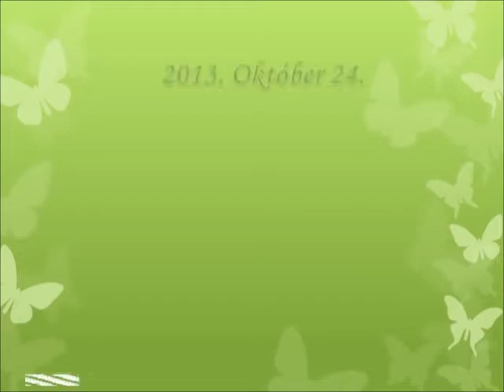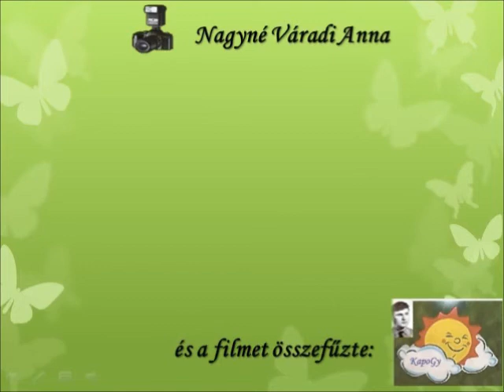2013 október 24 Vitamin nap a Pöttömke Óvodában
A Pöttömke Óvodában 2013. október 24-én VITAMIN  NAPOT rendeztek.
Zöldségből, gyümölcsből, különféle magvakból készült egészséges finomságokat fogyaszthattak a kicsik. A rendezvényhez sikeréhez a Füzesabonyi Kertbarát Kör egy láda almával járult hozzá.